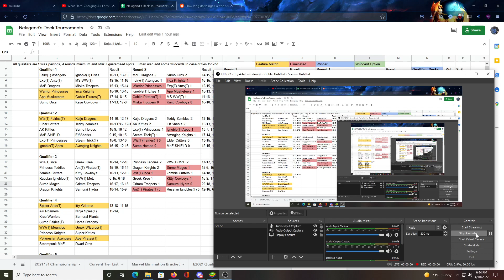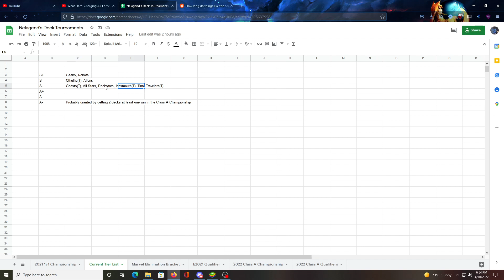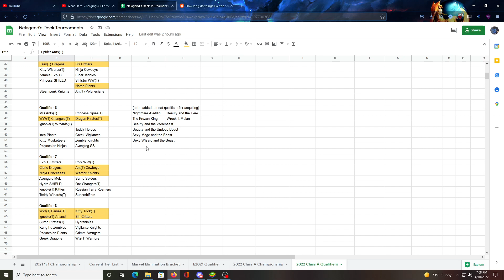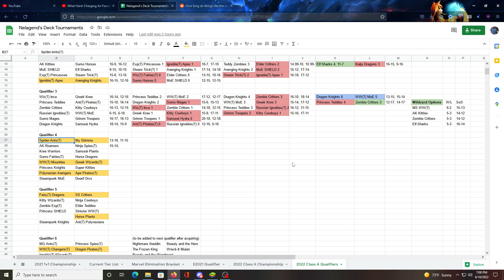Smash Up 1v1 Class A Qualifier #3!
It's 2022 and after 10 factions earned S+, S or S- 1v1 ratings from me in 2021, it's time for all the other factions to compete in A class!  In this video I cover the second of 8 12-deck (or more than 12 later on, probably) qualifiers into my 2022 Class A 1v1 Deck Championship.  Will Dragons go hog wild without Ghosts to rush them down or Aliens to out-control them?  Will Avengers instead prove to be the best 1v1 faction outside of S class?  Or will Fairies(T) feast on large opposing minions all year long and get back to an 1800 faction rating?  I'll find out over the course of 8 qualifiers and a championship tournament!

In this episode, I talk about some of where I went wrong in my early predictions for this tournament series, then cover the results deck by deck.  This qualifier felt like it had a lot of pretty good decks that all blurred together... also, yo, Itty Grimms next video!

You can follow the Class A 1v1 Qualifier Series in real-time at this Google Sheets tab